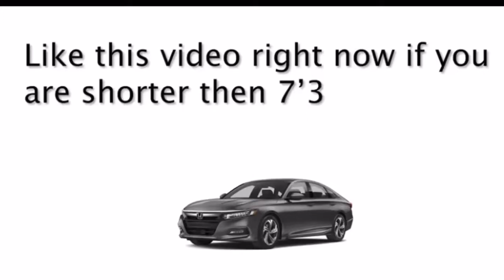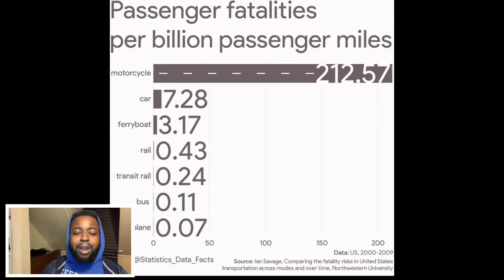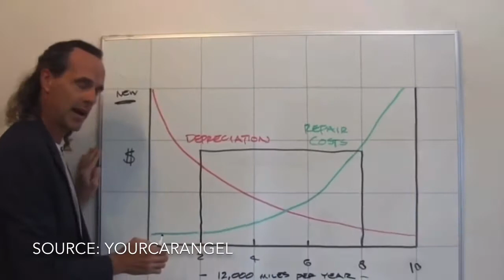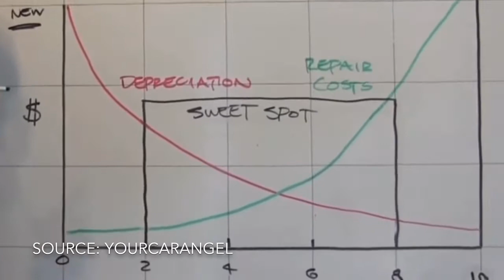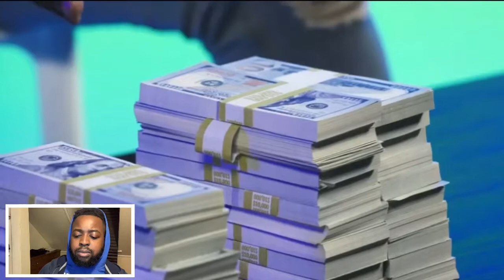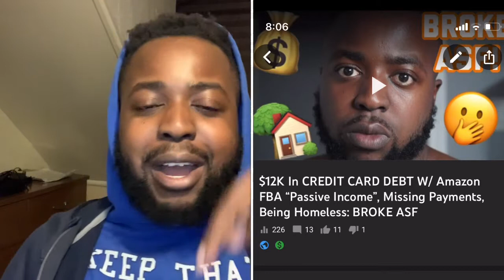Will Shaquill & Shaquem Griffin Go BROKE Like Your Favorite NFL Athletes? My First Million GQ Sports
Millionaire IN TRAINING REACTS: How Shaquill and Shaquem Griffin (Griffin Twins/Brothers) Spent Their First $1M in the NFL | My First Million | GQ Sports. Why Your Favorite Athletes Go Broke.

Quit Marijuana The Complete Guide: Learn EXACTLY How To Quit Weed Without Withdrawal Symptoms Or Sleepless Nights & Learn How To Naturally Detox From Marijuana At Home.

Quit Alcohol: Worried that you lose too much productivity and money drinking alcohol? Manage your alcohol & Drink Less in 7 Days

Quit Juuling, Vaping & Nicotine addiction in as little as just 7 days from now - NO side effects, NO relapses & NO expensive ongoing or long-term treatments

In this video, I breakdown a video where Shaquill & Shaquem Griffin (currently playing for the Seattle Seahawks) are guests on GQ Sports' show How I Spent My First Million where athletes share how they spent their first million dollars after getting drafted.

Twin brothers Shaquill and Shaquem Griffin have been playing football together for a long time. Their move from amateur college athletes to professional NFL players meant that they started making some serious money. From the $97K spent buying their dad's 1972 Caprice Coupe to the $100K spent on a BMW i8, find out everything they spent their first million dollars on.

Most professional athletes suffer from a lack of knowledge in personal finance.  Understanding how to budget your money, how to save money & mastering your personal finances will save you from going broke.

Unfortunately, athletes spend their money frivolously on large houses, exotic cars, custom jewelry & anything to help live lavishly.

Related Upload
• DARK Side Of A Big Law Firm Attorney Salary: How This NYC Lawyer Spends Her $86K Income - Glamour

Past Upload
• UNTOLD Truth About Why Your Favorite Actors Go Broke (Ft. Nicolas Cage, Will Smith, Lindsay Lohan)